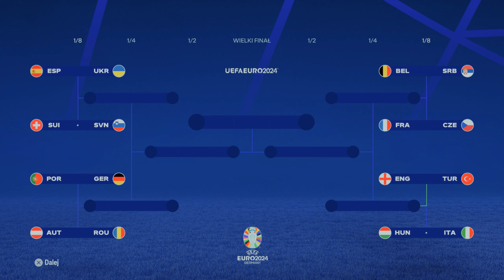ANGLIA PRZEGRAŁA FINAŁ WIĘC WYGRAŁEM IM EURO